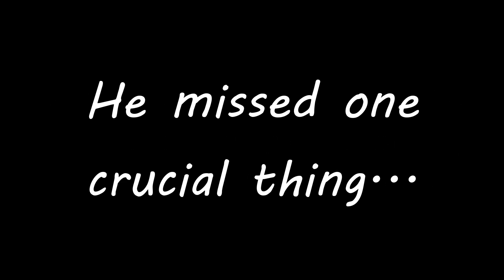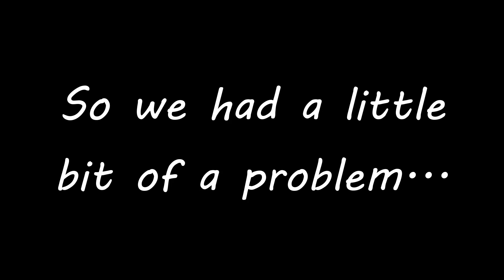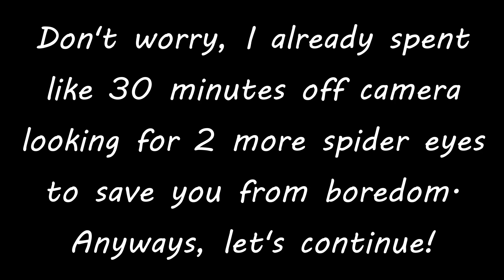Minecraft Death Race (w/ Spooder)